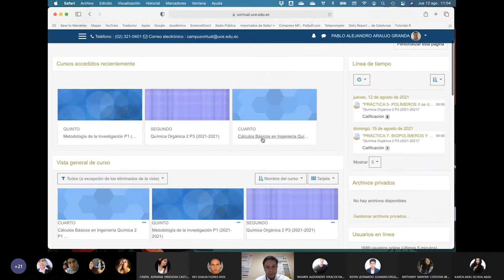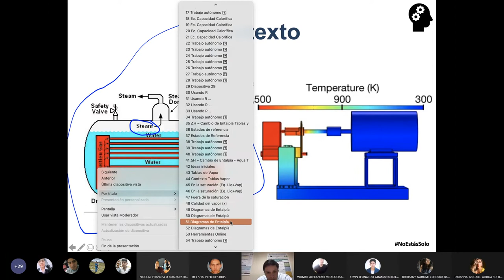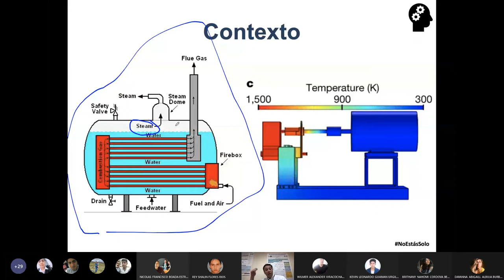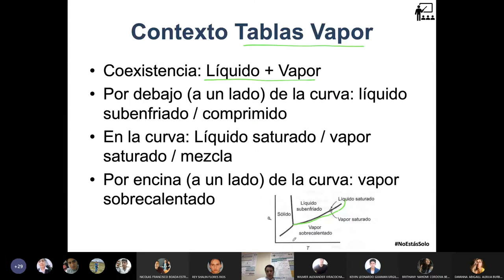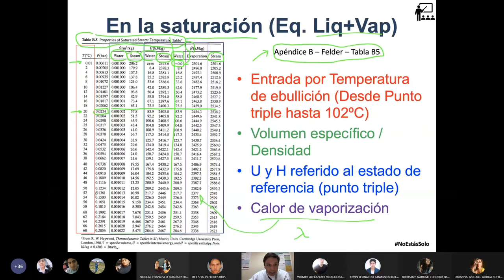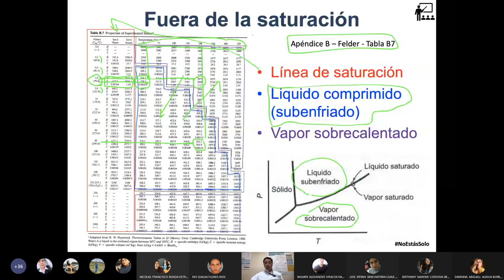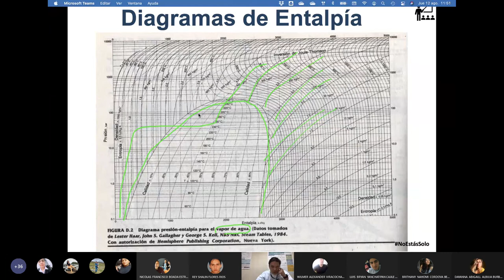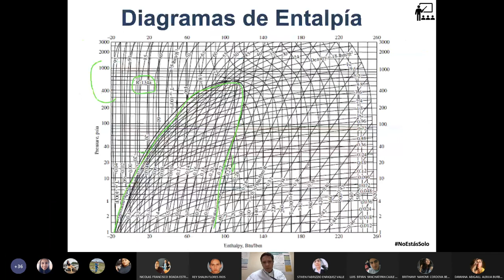Básicos 2 - Cálculos de entalpía usando Tablas de Vapor para el Agua - 2021.08.12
En esta clase haciendo uso de las Tabla de Vapor calculamos la entalpía y sus cambios para el agua.